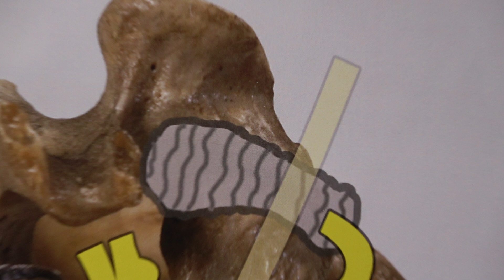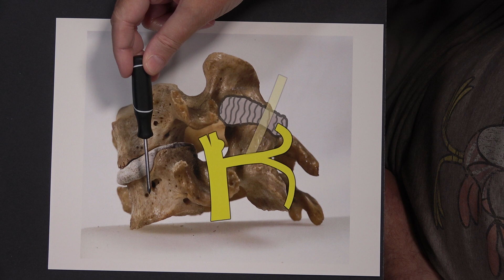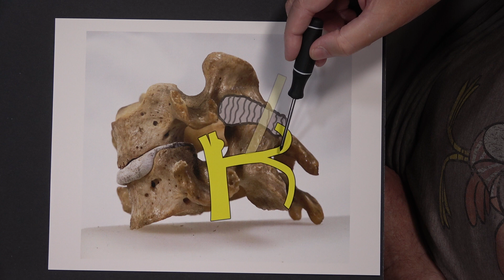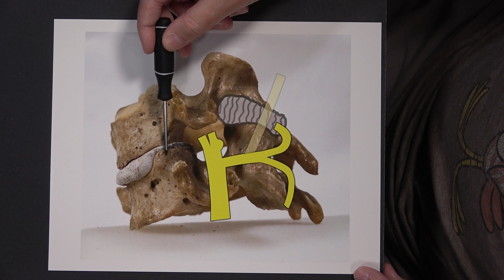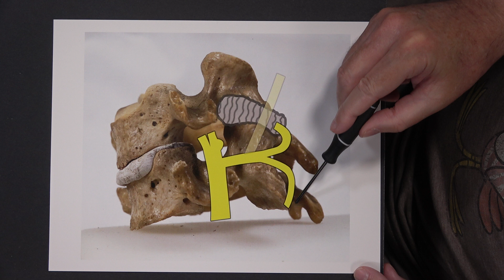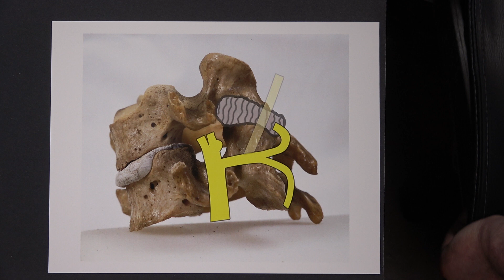Typical Cervical Vertebrae Osteology: Live Lab Demonstration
In this video I will go over the osteology of the typical cervical vertebrae. I have another video for Atlas and Axis.